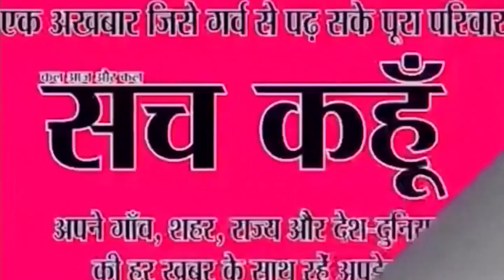पहले पहुंचे प्रधानमंत्री नरेंद्र मोदी और अब आएंगे अमित शाह |15-10-2019| SACH KAHOON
पहले पहुंचे प्रधानमंत्री नरेंद्र मोदी और अब आएंगे अमित शाह.
तिगांव विधानसभा क्षेत्र से बीजेपी के प्रत्याशी राजेश नागर का मानना है कि अबकी बार गांव की जनता अपनी भूल सुधार जरूर करेगी क्योंकि गांव विधानसभा क्षेत्र का दुर्भाग्य रहा है कि यहां से विपक्ष का प्रत्याशी जीता रहा है लेकिन जनता अब उनसे दुखी हो चुकी है। मोदी जी के आने से जहां लोगों में जोश बना हुआ है तो वहीं अब अमित साहब फरीदाबाद पहुंचकर लोगों को संबोधित करेंगे जिसको लेकर जनता में खासा उत्साह बना हुआ है।